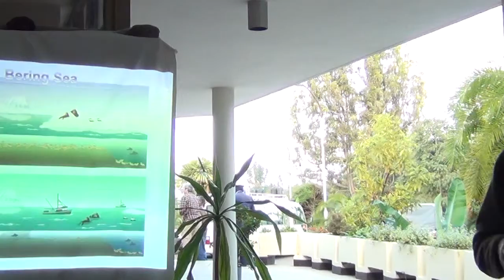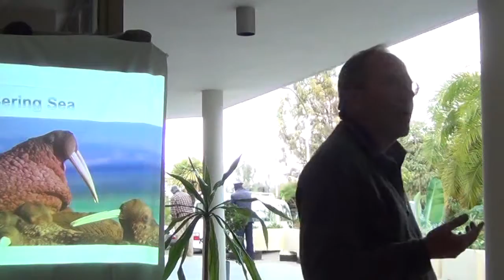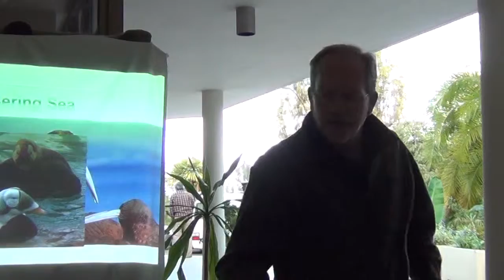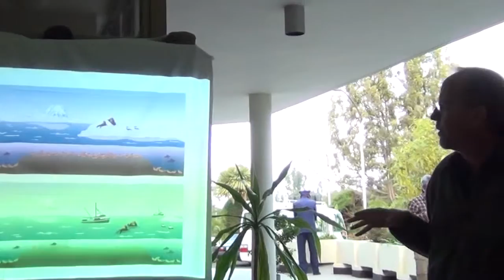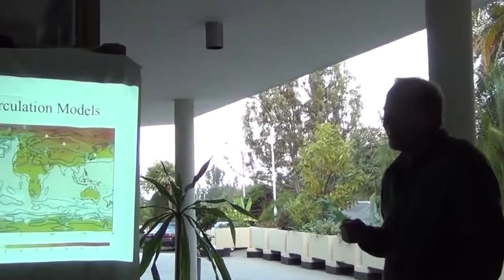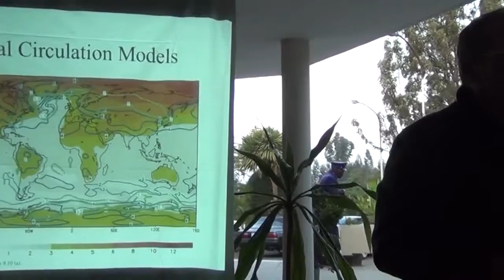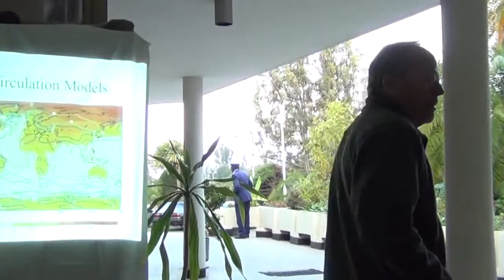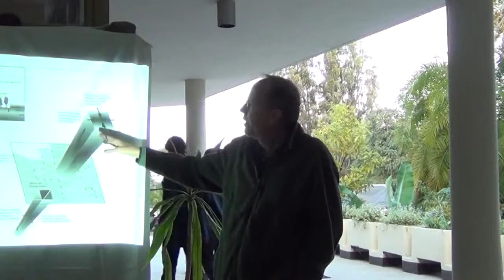BITC / Conservation - CC - 4